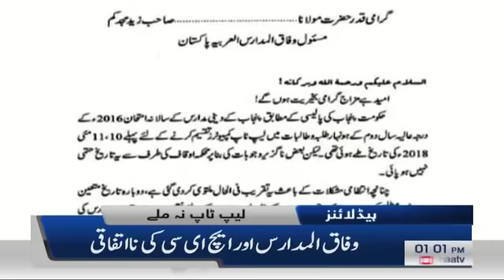Samaa Headlines 1pm | Karachi mein tez barish | SAMAA TV